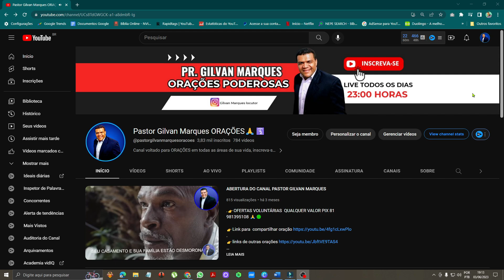VT CAMPANHA QUARTO DE GUERRA®